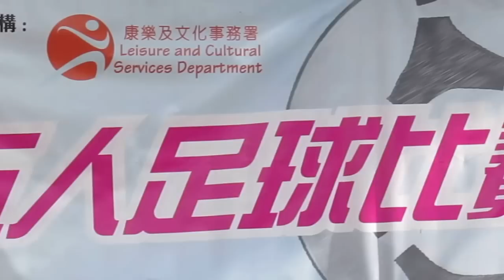全港小學校際五人足球賽(2015)頒奬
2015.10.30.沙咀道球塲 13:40